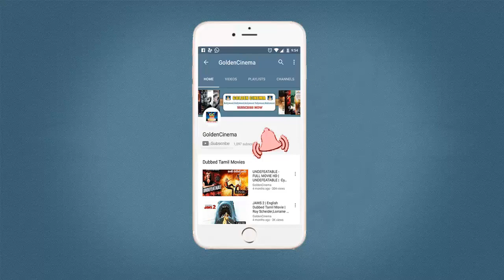கிராமத்து இசையில் சிவாஜி பாடல்கள் | அழகான கிராமத்து சாயலில் அமைந்த சிவாஜியின் பாடல்கள் | Sivaji HD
கிராமத்து இசையில் சிவாஜி பாடல்கள்

அழகான கிராமத்து சாயலில் அமைந்த சிவாஜியின் பாடல்கள்

Sivaji HD

GoldenCinema